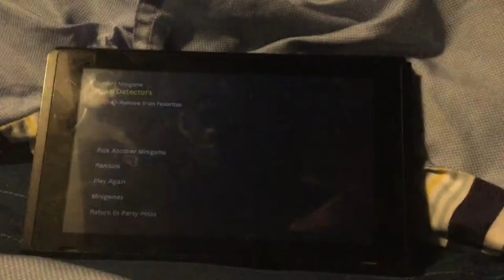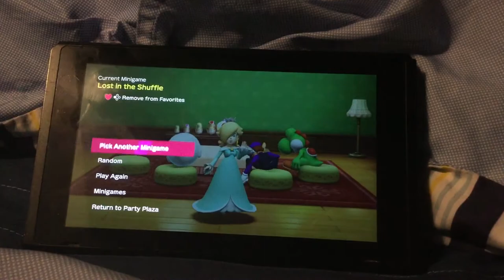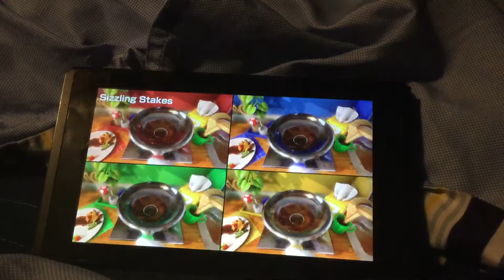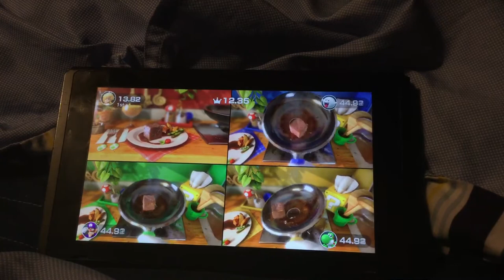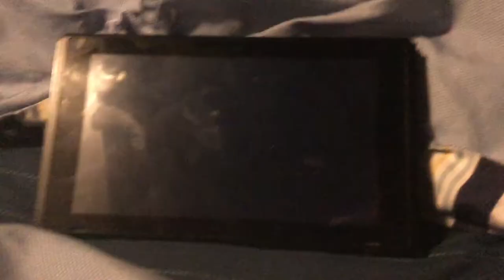Super mario party minigames Rosalina Vs Boo Vs Waluigi Vs Yoshi